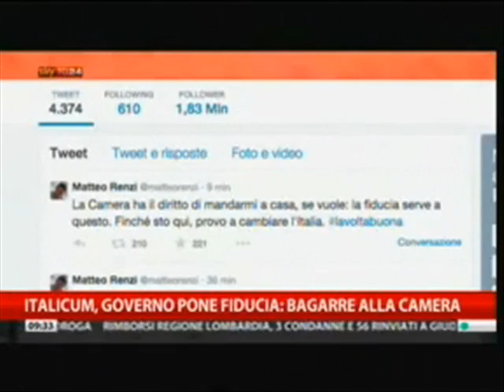Andrea Scanzi presenta il suo romanzo su Sky Tg24 (29/04/’15)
Il giornalista e scrittore Andrea Scanzi commenta l'Italicum e le beghe interne al Pd, su Sky Tg24. Nel finale, presenta il suo romanzo, “La vita è un ballo fuori tempo" (Rizzoli)